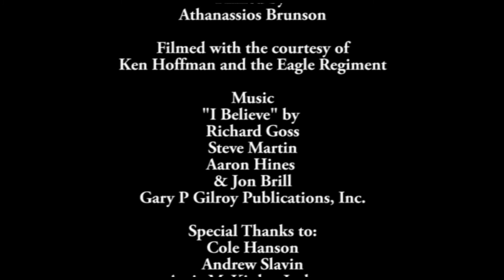Moving Forward One 8 to 5 Step at a Time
Students explain what it is like to be a part of the Marching Band at their High School. Featuring the Chaminade Eagle Regiment, the students share their experiences and help to try to give others a better understanding of what it means to be in band.

Directed by
Athanassios Brunson
Concept Idea by
Athanassios Brunson

Executive Producer
Athanassios Brunson

Co-Exectuive Producer
Cole Hanson

Narrator
Athanassios Brunson

Editor
Athanassios Brunson

Assistant Editor
Cole Hanson

Interviewees:
Andrew Slavin
Avrie McKinley-Jackson
Bailey Van Tassell
Elijah Wahlberg
Hayden Weiss
Ian Hammock
Jacob Row
Joshua Britt
Carlos Gonzalez
Jake Greenspan
Keene Liampetchakul

Cinematographer
Athanassios Brunson

Filmed by
Athanassios Brunson

Filmed with the courtesy of
Ken Hoffman and the Eagle Regiment

Music
"I Believe" by
Richard Goss
Steve Martin
Aaron Hines
& Jon Brill
Gary P Gilroy Publications, Inc.

Special Thanks to:
Cole Hanson
Andrew Slavin
Avrie McKinley-Jackson
Bailey Van Tassell
Elijah Wahlberg
Hayden Weiss
Ian Hammock
Jacob Row
Joshua Britt
Carlos Gonzalez
Jake Greenspan
Keene Liampetchakul
Jeremy Felten
Maya Angulo
Meghan Cornell
Reed Hammock
Ken Hoffman